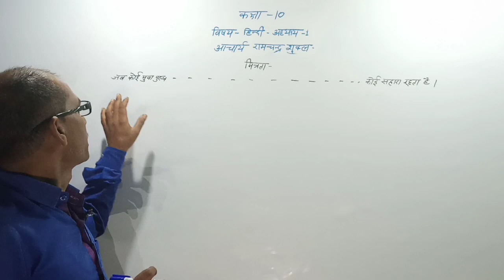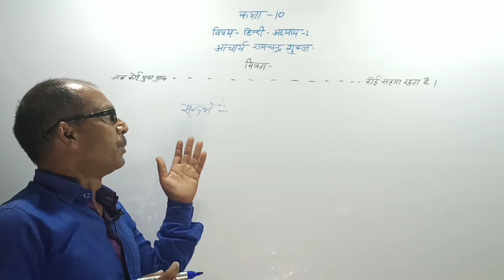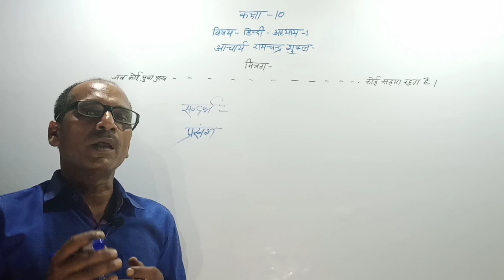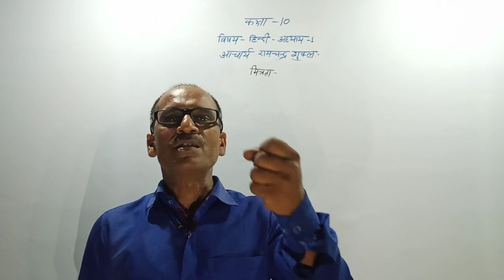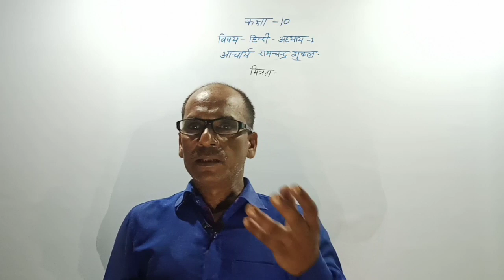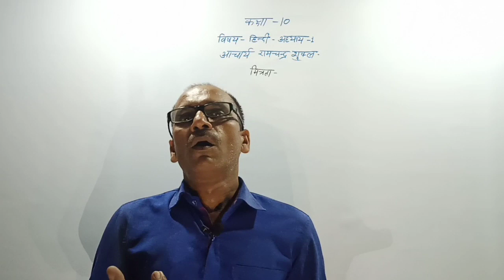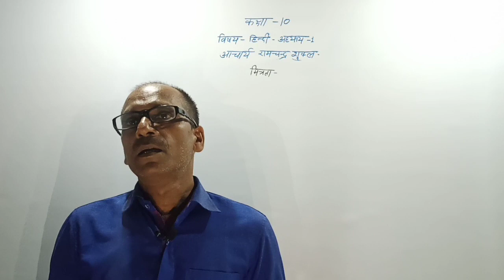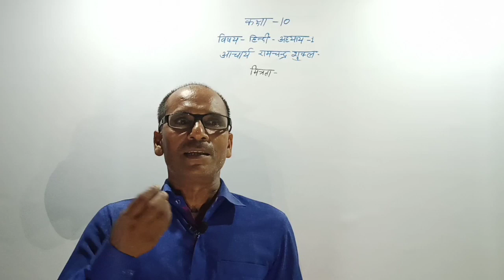Chapter-1 मित्रता (व्याख्या) part-1 // the board's study // shiv kumar verma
Video credit
Video name - Chapter-1 मित्रता (व्याख्या) part-1  // the board's study // shiv kumar verma
Teacher - Mr. Shiv kumar verma
Concept and edit- Anurag patel and rajnikant verma
Notes available by- kavita patel

Notes link ::: coming soon
Mind map ::: no needs of mind map.
This is a theoretical vedio
So no need for practice q. Paper

Experience
# sita inter college
# seth Ram Gulam patel Memorial inter college
# Sardar Singh Convent inter college